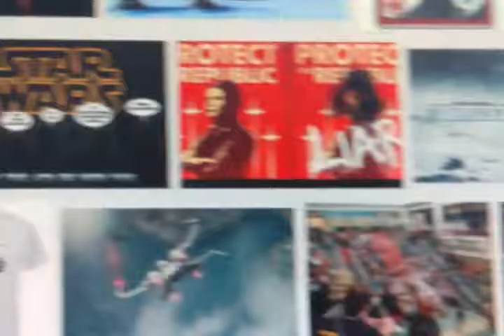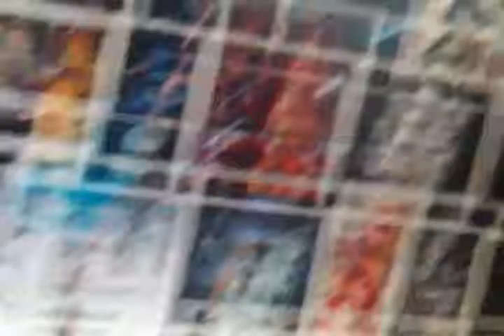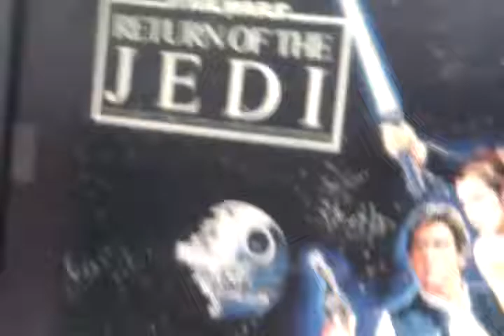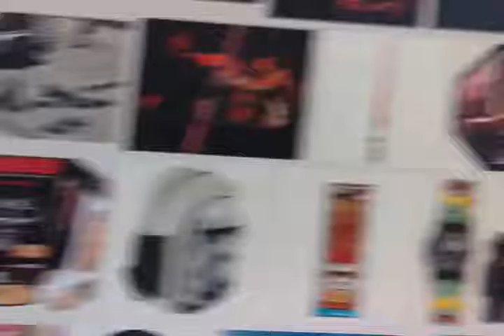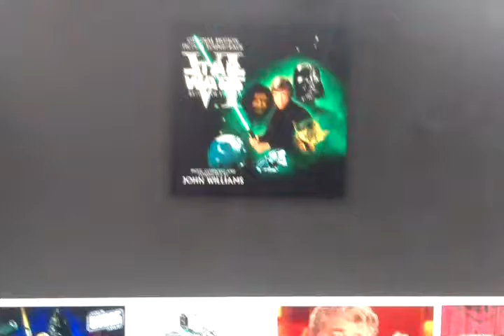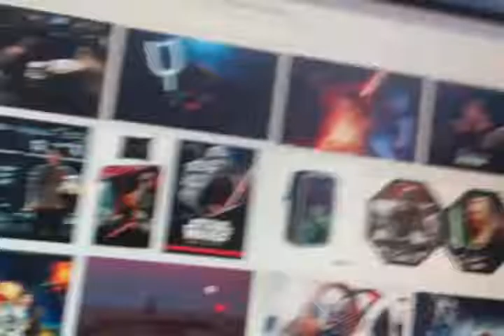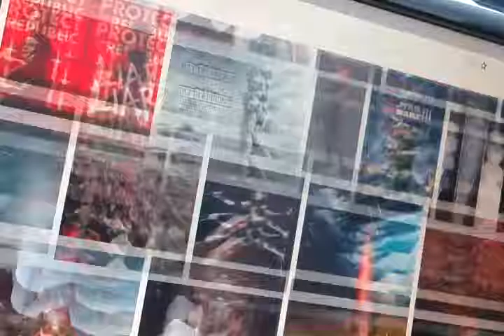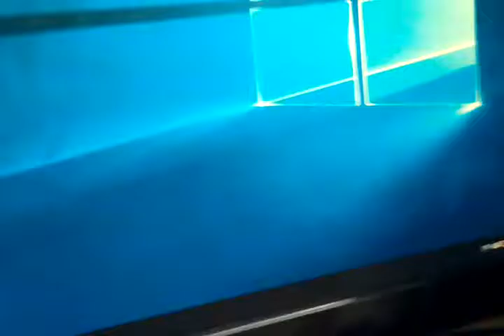Ep 4 de legende stars wars